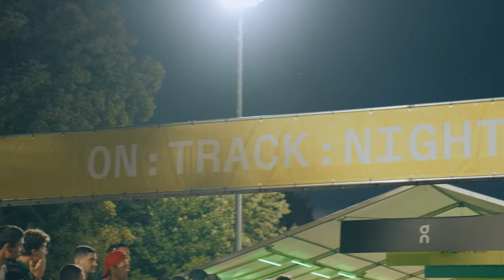Flips & Kisses in Paris - ON Track Nights 🇫🇷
SORRY GUYS...
...YOU got FOOLED 😂

Of course we didn't miss the Event and were ON Time 😉.

Unfortunately I Injured myself at the shooting for "BE ON TIME" ) and did the whole shooting with a broken toe.
Although we still wanted to give you a little Inside on what's going on at the ON TRACK NIGHTS here in Paris. We had to Improvise a little bit because of the Injury so PLEASE don't take this one seriously...

If you want to be part of this Madness and don't want to miss it as I did😉.
Go and get your tickets now for the ON TRACK NIGHTS VIENNA happening this weekend on the 17th of June.